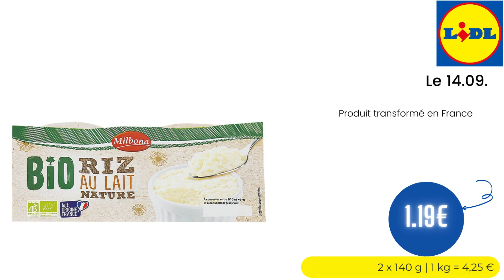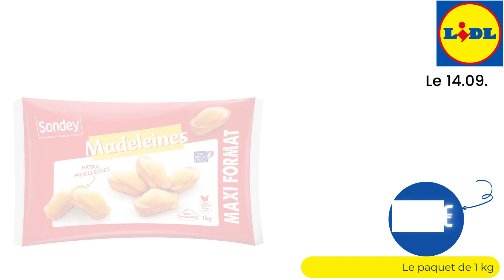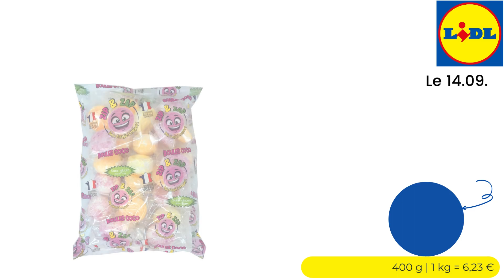💥 ARRIVAGE LIDL💥 KIDS WEEK - 14 septembre 2022 - 29 OFFRES - FRANCE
🛒🛒ARRIVAGE " KIDS WEEK " chez 📍LIDL📍 du MERCREDI 14 septembre 2022 en FRANCE!

  👇👇 LISTE DES OFFRES DE CETTE VIDÉO  👇👇👇👇👇👇👇👇👇👇

  00:00 - ARRIVAGE LIDL Kids week
00:11 - 8 donuts de poulet à 4.29€ - Le 14.09.
00:16 - Feuilleté dinde champignons de Paris et bolets à 3.99€ - Le 14.09.
00:22 - 4 hachés de poulet rôtis à 2.39€ - Le 14.09.
00:27 - Crème aux œufs à la noix de coco à 1.59€ - Le 14.09.
00:33 - Yaourts au lait de chèvre à 1.69€ - Le 14.09.
00:38 - Miel de Nouvelle Aquitaine à 4.99€ - Le 14.09.
00:44 - Yaourts à la grecque coco à 1.99€ - Le 14.09.
00:49 - Riz au lait Bio à 1.19€ - Le 14.09.
00:55 - 6 crêpes bretonnes au froment à 1.99€ - Le 14.09.
01:00 - Flan vanille nappé de caramel Bio à 1.54€ - Le 14.09.
01:06 - Flan pâtissier à 3.09€ - 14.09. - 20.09.
01:11 - Gaufrettes à 2.29€ - Le 14.09.
01:17 - Madeleines à 2.89€ - Le 14.09.
01:22 - Cake aux pépites de chocolat à 1.29€ - Le 14.09.
01:28 - Pancakes fourrés goût chocolat noisette à 1.69€ - Le 14.09.
01:33 - Muffins petit déjeuner à 1.29€ - Le 14.09.
01:39 - 5 croissants fourrés cacao noisette à 1.59€ - Le 14.09.
01:44 - Glace Pat'Patrouille à 2.49€ - Le 14.09.
01:50 - Pains au lait à 1.29€ - Le 14.09.
01:55 - Cookies à 1.95€ - Le 14.09.
02:01 - Cookies Twix à 1.95€ - Le 14.09.
02:06 - Compote de pomme allégée en sucres à 4.49€ - Le 14.09.
02:12 - Pur jus multifruits Bio à 2.19€ - Le 14.09.
02:17 - Merveilles à 2.49€ - Le 14.09.
02:23 - Boules coco à 2.49€ - Le 14.09.
02:28 - Pur jus multifruits à 1.89€ - Le 14.09.
02:34 - Pur jus de pomme poire à 1.39€ - Le 14.09.
02:39 - Eau minérale avec bouchon sport à 1.99€ - Le 14.09.
02:45 - Thé glacé à 2.99€ - Le 14.09.